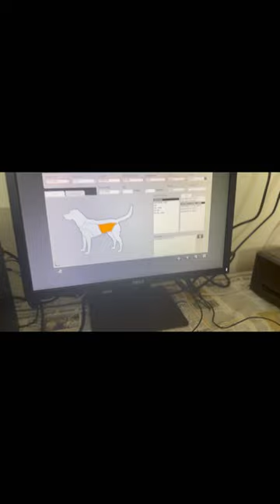Husky pregnancy test vlog u can watch full video of husky scanning